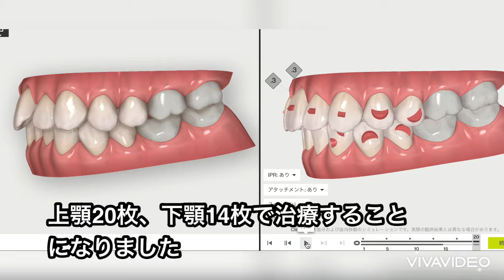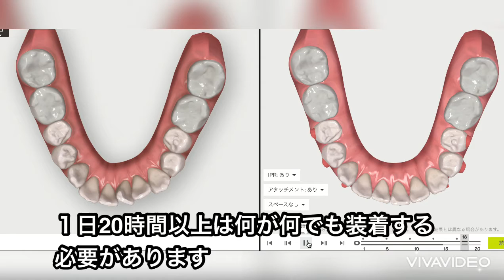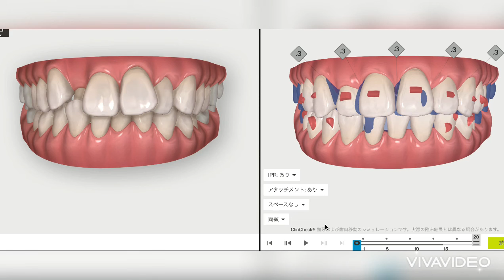SBC DR.RYOJI マウスピース矯正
【マウスピース矯正】
➡︎歯並びを綺麗にしたい方必読
・歯を極力削りたくない方
・ワイヤーは嫌な方
・審美目的の神経治療に強く抵抗がある方
・矯正中のことを周りにバレたくない方
・前歯だけ少し動かしたい方
をお勧めします
・2019年、2020年、症例数日本一
ご自身で着脱できるので歯磨きしやすく、お口の中を衛生的に保てます。食事中はマウスピースを外すので、食べにくいといった不快感もゼロです
ワイヤーがないので、口の中が傷付きにくい。
ご興味ある方は是非カウンセリングにいらしてくださいませ。
あらゆるお客様のニーズにお応えするためにアライナー矯正(マウスピース矯正)にも力を入れております
・モニター価格（片顎）223,500円
・モニター価格（両顎）263,500円
リスク:
IPR（歯間を削る事）する場合、冷水痛
顎関節症、後戻りetc

セラミック矯正は、ワイヤー矯正と比較するとかなり短期間で口元の印象をレベルアップさせる事が出来ます。
ワイヤー矯正は、あくまでも自分の歯を綺麗に並べるだけで「歯」自体は何も変わりません。
それに対してセラミック矯正は、「歯」自体の見た目も自由自在に変える事が出来るので、効率的に印象をレベルアップ出来ます。

リスク：疼痛（咬合痛、冷水痛）、抜歯を伴う場合は腫脹や出血などを生じることがあります。
価格：1本100,000~130,000円（モニター価格基準）
→施術プランや本数によって異なります。

▼湘南歯科クリニック大阪心斎橋ホームページ▼

湘南歯科クリニック大阪心斎橋院は、御堂筋線心斎橋駅から徒歩4分の場所にございます。難波駅からも徒歩圏内でお買い物ついでにお越しいただけます。

当院では、お客様から『もっと早くに来ればよかった』、『歯をだして笑えるようになった』などたくさんの嬉しいお言葉をいただいております。セラミックは10種類以上あり、お客様のご希望に沿った治療を行っております。
スタッフ一同が丁寧な心配りを心がけており、安心して治療をうけていただけます。

オンライン相談もはじめました。
クリニックに来院して行う医師による無料カウンセリングを、オンラインで実施することができます。
お客様はご自宅のリラックスできる空間からお悩みやご要望、美容医療に対するご質問などを医師に相談することが可能です。
是非ご活用下さい！

※安全上の規定により、小学生以下のお子様連れでのご来院をお断りしております。

所在地
〒542-0085
大阪府大阪市中央区心斎橋筋2-7-18
プライムスクエア心斎橋11F

診療時間
AM10:00～PM7:00
予約制／年中無休

アクセス
・地下鉄御堂筋線、長堀鶴見緑地線心斎橋駅4-B出口より徒歩4分
・地下鉄御堂筋線 なんば駅14番出口より徒歩5分
・近鉄線 大阪難波駅24番出口より徒歩6分
・地下鉄四つ橋線 四ツ橋駅南改札5番出口より徒歩7分